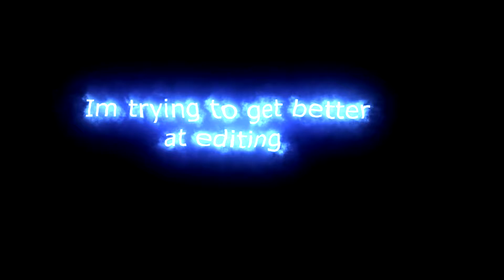My Best Montage EVER?!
packs-
aphotic 16x
sanman murisaki 16x
(the packs listed here are in no specific order)
Alarm - WE ARE FURY Remix

i do not claim any music in this video. all credit goes toward the artists.